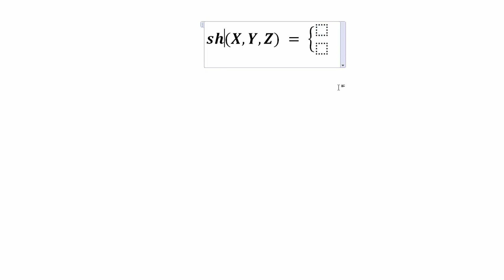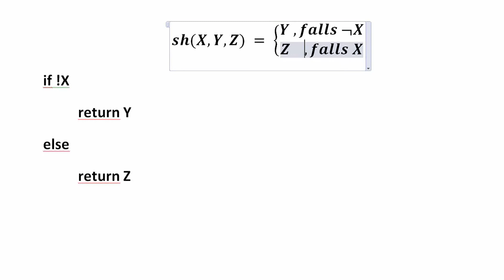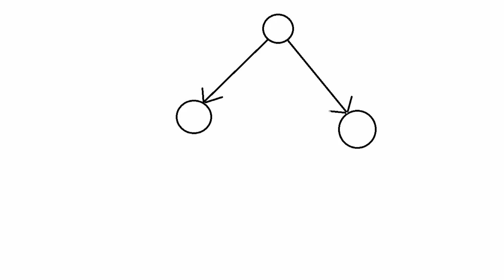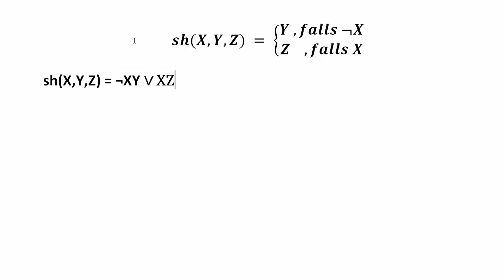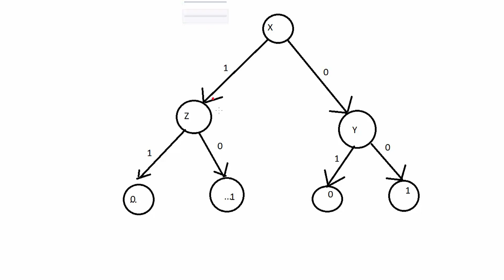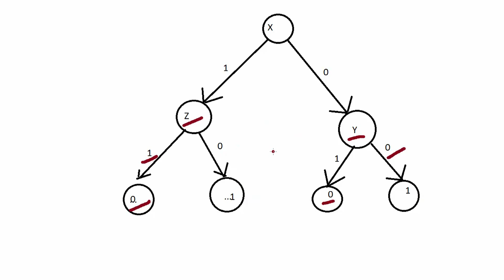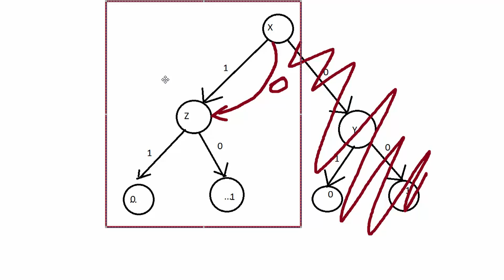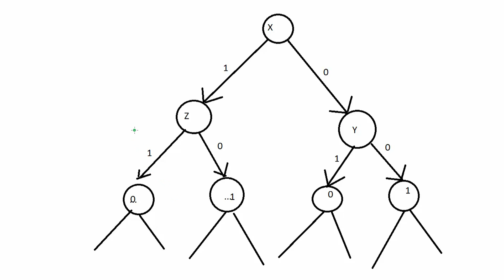Aussagenlogik #10 - Shannon Formeln, Bäume und deren Reduktion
In diesem Tutorial zeige ich euch, was Shannon Formeln sind, wie man sie darstellen kann und wie man diese Darstellung kompakt halten kann.